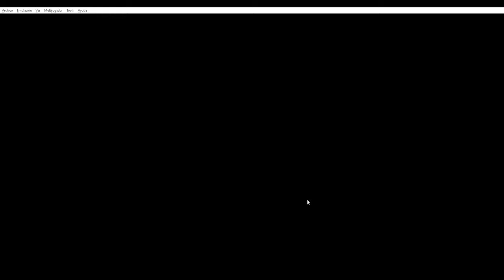Dragon Quest VIII 🐉 3DS #60: LA PROMESA A ALISTAIR! CAJA DE LA MUERTE Y STELLA🧚‍♀️||Sword n´ Mark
dragon quest viii journey of the cursed king 3ds gameplay,
descargar dragon quest viii 3ds español cia,
dragon quest viii journey of the cursed king 3ds,
dragon quest viii journey of the cursed king 3ds review,
dragon quest viii 3ds dlc,
dragon quest viii 3ds diferencias,
dragon quest viii 3ds differences,
dragon quest viii el periplo del rey maldito 3ds,
3ds dragon quest,
3ds dragon quest 8,
3ds dragon quest viii journey of the cursed king,
3ds dragon quest 7,
dragon quest 8 3ds 4k,
dragon quest ix 3ds